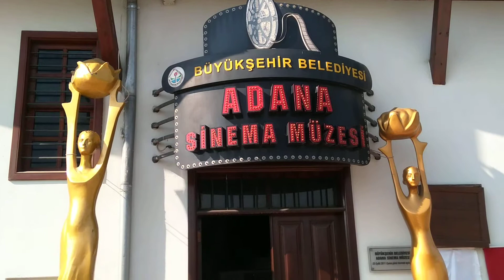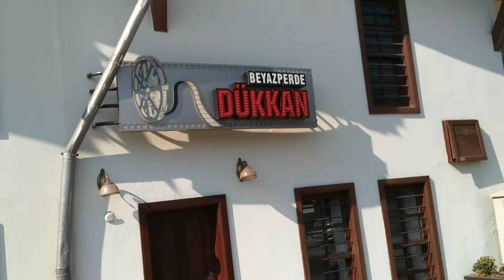ADANA SİNEMA MÜZESİ,ATATÜRK EVİ ve TARİHİ EVLER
ADANA TAŞ KÖPRÜ MERKEZ CAMİ SİNEMA MÜZESİ ATATÜRK EVİ ve TARİHİ EVLERİ -HİLTON SEYHAN NEHRİ